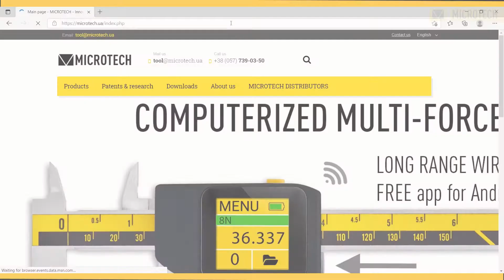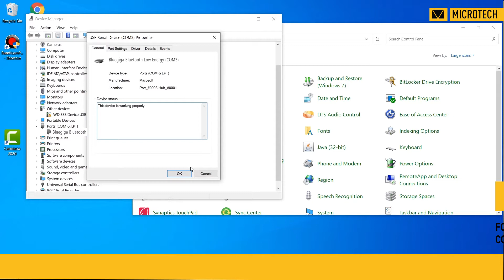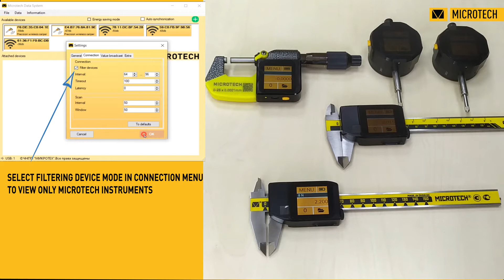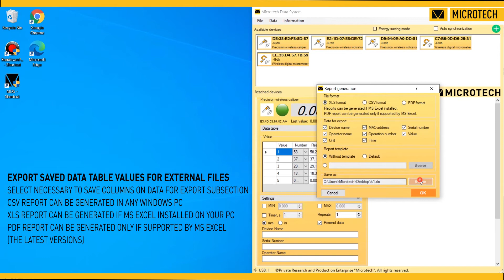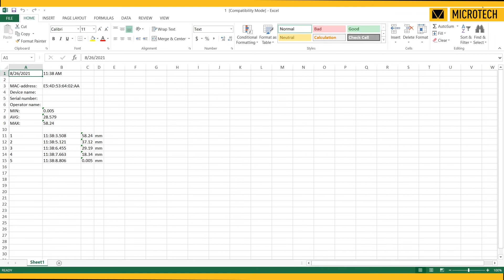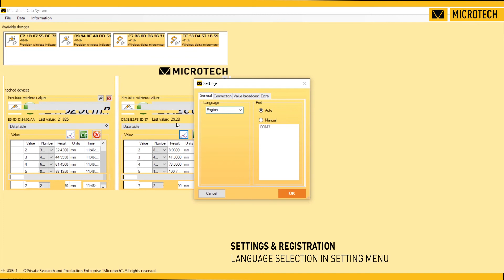MICROTECH MDS 5.0 app for Windows PC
New released MDS v5.0  application for Windows for Wireless connecting to MICROTECH Computerized and Wireless instruments.
This software can collecting data from up to 32 instruments at the same time.
MDS v.5.0 has improved interface and a lot of new functions:
-instruments auto connection
-data reading synchronizing
-mm/inch conversion
-basic statistic function
-Go/NoGo indication
-Resend values to any Windows app
-Graphical mode and New 2D Graphical mode (sync 2 axis on graph)
-Save data on pdf, xls, csv format
-Reading on Timer
-Data resolution selection
-12 languages localization
-Foot switch and Multi-dongle connection
Available Free , Standard and Pro modifications of MDS Software for Windows. It’s possible to connect MICROTECH indicators, calipers, micrometers or bore gauges to Windows PC throw USB dongle
Advantage of MICROTECH instruments is a modifications with long range data transfer up to 50 meters. Computerized series of instruments can save values to internal memory and then transfer all data to any version of Software (with no loosing any data)
MDS Software app resend data to any Windows Software, checking Limits (Go/NoGo), saving Graph, export measuring results to *.xls or *csv file, Save data with Footswitch (optional) or by Timer.
Also available MDS Connection set’s optimized for different qty of connections.